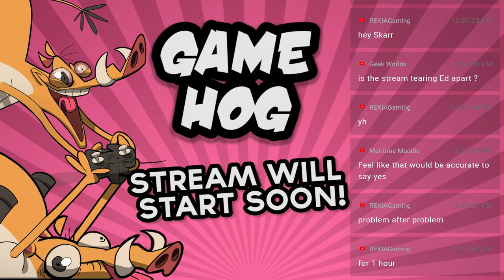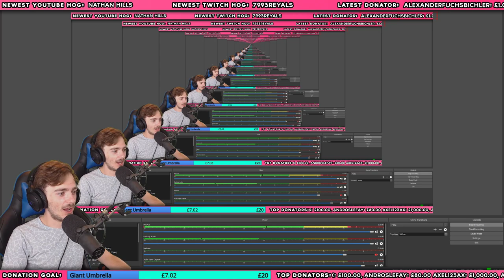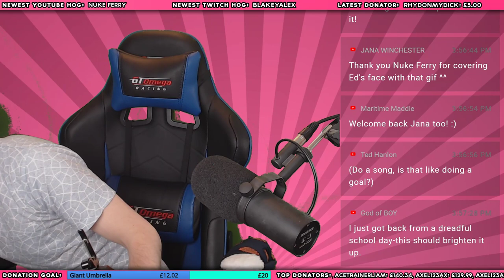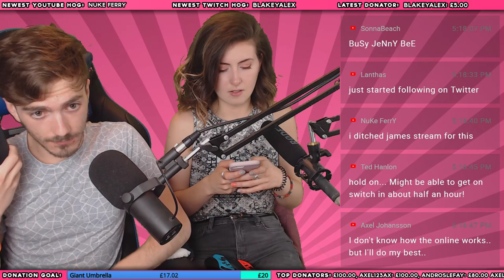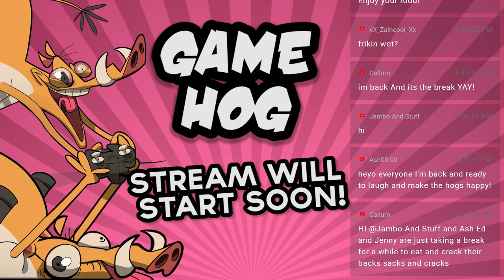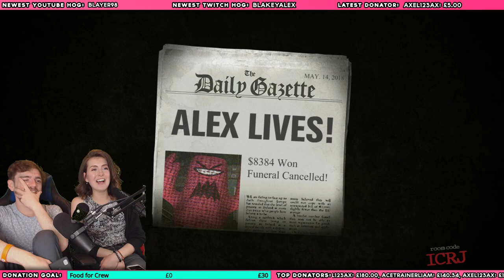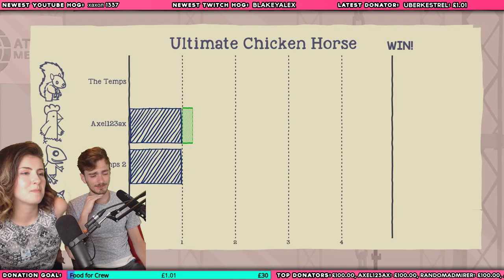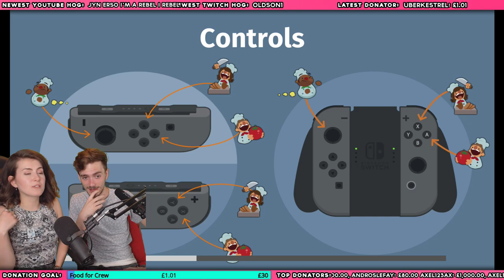12 HOUR STREAM WITH JENNYBEE!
Want more PUBG, Dauntless or Quiplash live streams? Let us know!!

Donating the following amounts will get CUSTOM notifications:
£5.00 or more - TEXT TO SPEECH
£20.00 - MORE Money Money Money!
£100 or more for a surprise...!
▪STREAM RULES▪ 1st Offence = Message Deleted, 2nd Offence = Timeout
►DON'T Ask to be a Moderator or ask to be "noticed"
►DON'T Self Promote - Ed will get very angry with you and will shout at you.
►DON'T Demand games - be polite, don't just come into the stream and say "PLAY ROBLOX!"
►DON'T Try and bully anyone in our community. You will be banned and you will be publicly singled out for being an arsehole.

PC Setup:
i7 6700K
GTX 1080
32Gb Ram